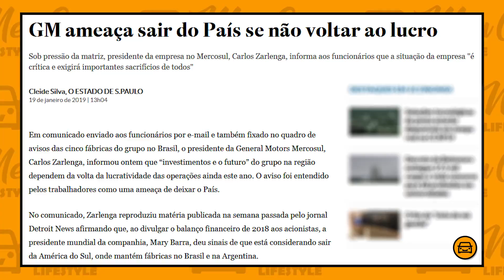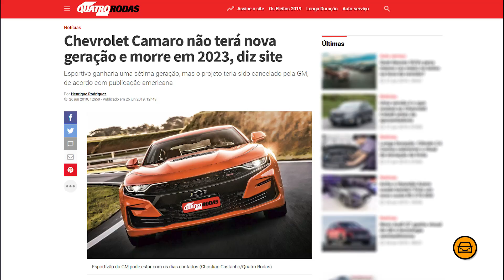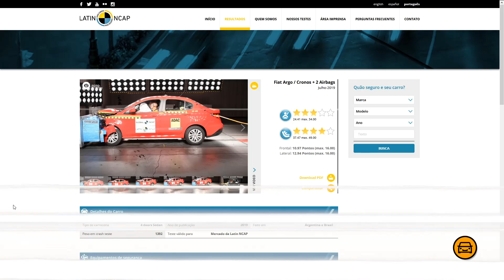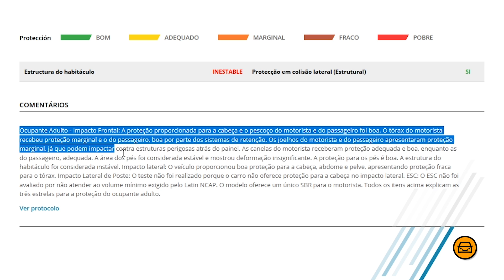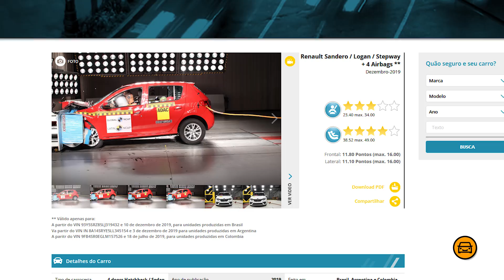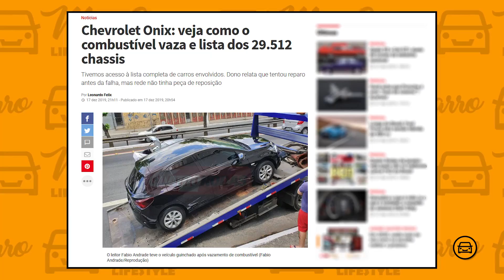DECEPÇÕES que NINGUÉM ESPERAVA em 2019!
Vamos conferir os acontecimentos automotivos que ninguém esperava 2019!

| CURIOSIDADES |